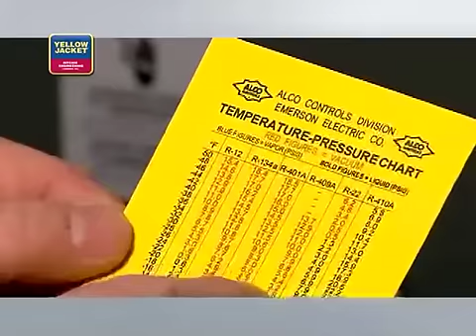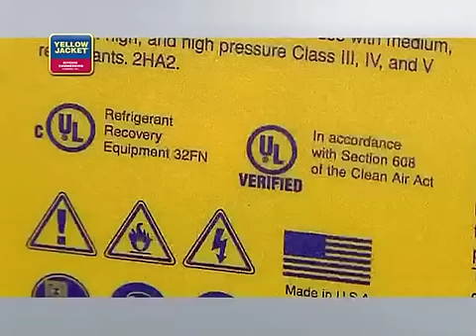Refrigerant Recovery Training Video - GETTING STARTED - YELLOW JACKET UNIVERSITY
Refrigerant Recovery Training Video -
GETTING STARTED

yellowJacketuniversity.com.

H.M. Sweeny Company your Distributor for Yellow Jacket, Ritchie.